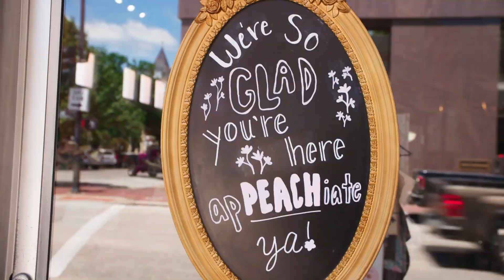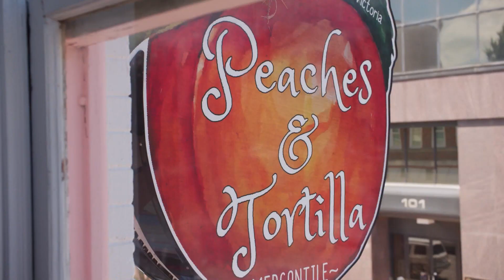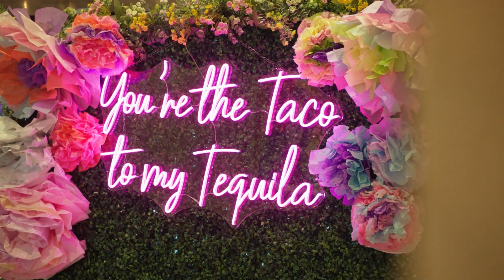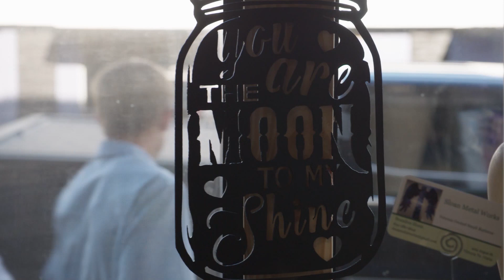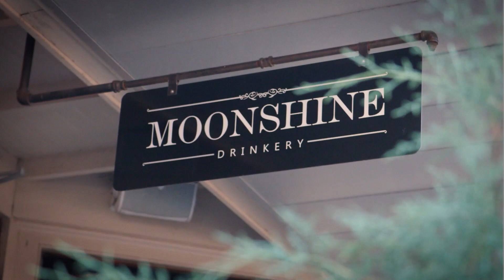Explore Victoria Texas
Did you know Victoria is one of the oldest cities in Texas? Founded in 1824, Victoria celebrates their 200-year journey everyday with honoring the old and welcoming the new. Victoria is blossoming with local businesses and recreational areas. So, explore Victoria’s beautiful downtown with YOLO TX.

Starting at Peaches & Tortillas. The trendy two-story boutique was created as a celebration of life and motherhood. With women’s and children’s clothing, even a man-cave, Peaches & Tortillas supports mommas in small businesses with over 20 vendors in-house.

Shop til you drop at Mother Cluckers. With 60+ vendors and over 2,000 square-footage of space, there’s something for everyone at Mother Cluckers. It is home to Stir Soda Shoppe and is also the host of the town’s annual Parking Lot Party.

The fiesta doesn’t stop there. Enjoy all the Tex-Mex cuisine and flare at El Paso Tacos & Tequila. The restaurant is known for their interesting take on margaritas, made with champagne and tequila. Pair that with the Enchiladas El Paso or the steak fajitas, you can’t go wrong.

Spend a day in Victoria and don’t forget to tell them YOLO TX sent ya!

//ABOUT//
YOLO TX is a 30-minute Travel & Lifestyle Television show, airing 38+ times across Texas every weekend (Saturday or Sunday) 52-weeks a year, highlighting topics of interest to Texans. YOLO is now available in over 11 millions TV households with 100% coverage in all Texas TV Markets (DMA). YOLO TX is hosted by Aerin "AC" Carreno, Ariel Tawil, Jay B. "JB" Sauceda, Denise Cabello, Leah Peterson and Katie Goodman. Join our YOLO TX team each week as we visit the sights and sounds, events, fairs, festivals, unique cities and towns, restaurants, museums, attractions and seasonal happenings at any given time of the year across Texas and beyond.

Want to send us products or mail? Send to:
YOLOTX TV SHOW c/o Quarter Moon Productions